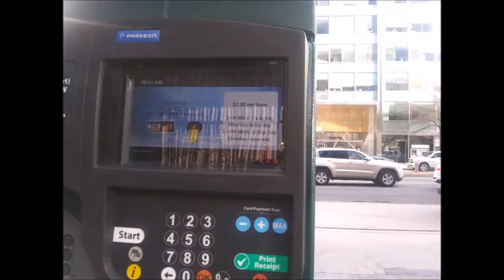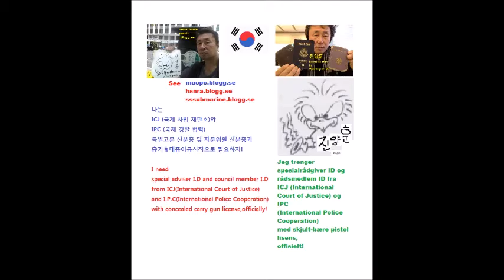My Feb 13,14 2020 Slideshow 4